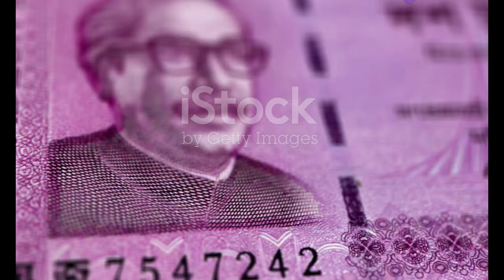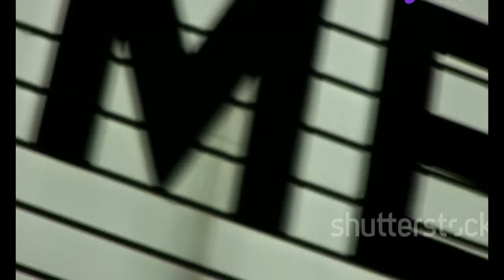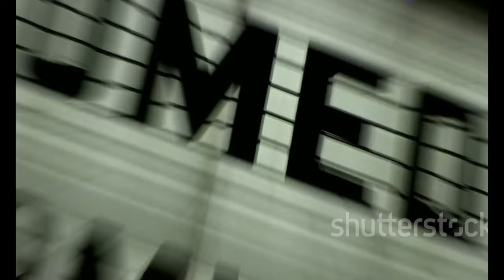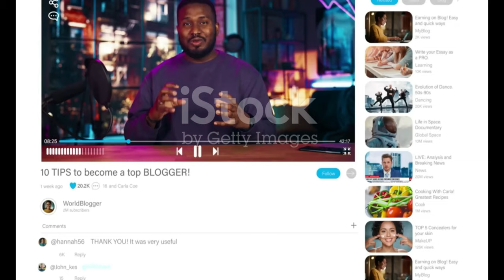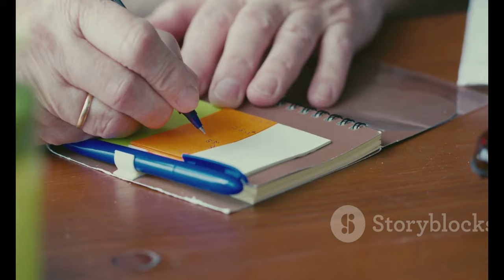Remembering Perry Kurtz: A Tribute to the Comedian Who Made Us Laugh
OUTLINE:
00:00:00 A Life Filled with Laughter
00:00:48 Finding His Calling in San Francisco
00:03:25 Shining on the National Stage
00:08:01 A Unique Brand of Comedy
00:11:04 Dedicated to the Craft
00:11:53 Family Man Behind the Laughter
00:12:38 A Lasting Legacy

🌟 **Join us as we celebrate the life and legacy of Perry Kurtz!** 🌟

Perry Kurtz, a beloved comedian known for his unique style and unforgettable performances, sadly passed away at the age of 73 in a tragic hit-and-run incident in Los Angeles. 🚗💔

In this heartfelt tribute, we look back at Perry's journey from his early days in Philadelphia to becoming a recognizable face on stages across the United States. 🎤✨ Discover how he captivated audiences with his campy charm and relentless pursuit of laughter.

🕺 **Highlights of Perry's Career:**
- Featured on **America’s Got Talent** with a dazzling disco ball suit! 🌈✨
- Memorable performances on **The Late Late Show with James Corden**! 🎶📺
- A career spanning decades in iconic venues like the **Comedy Store**! 🎭

Let's remember the joy he brought to countless fans and the lessons he shared about the power of laughter. 🥳💖

📅 **Join us for a look back at some of his funniest moments, heartfelt stories, and the impact he had on the world of comedy!** 🎉